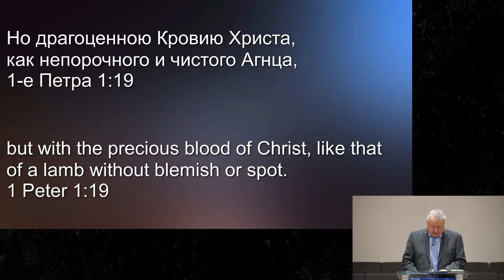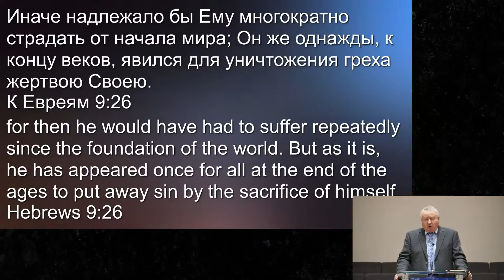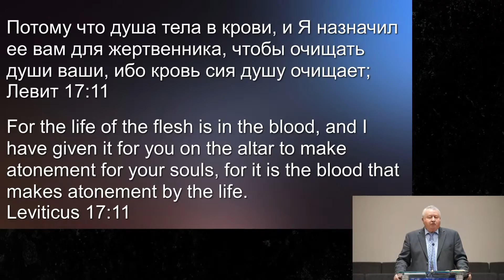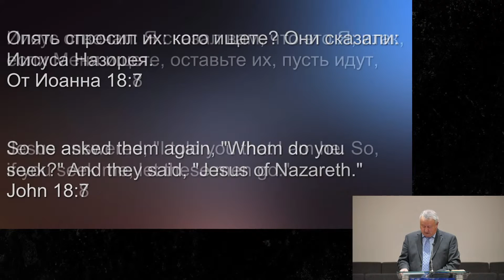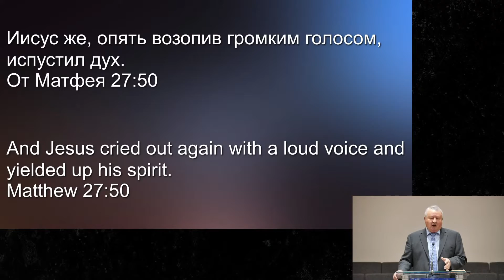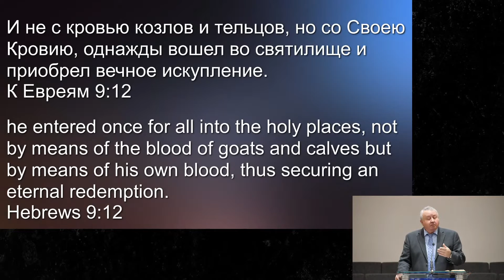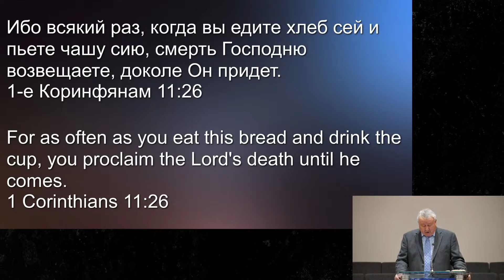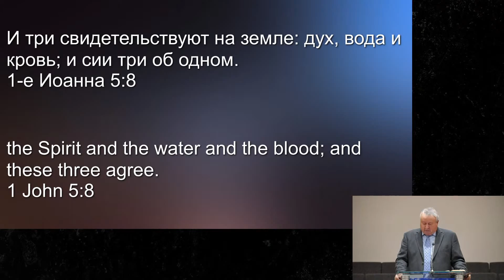Искупление | Проповідь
1/24/2021

Ukrainian Gospel Church l UGC
Chattanooga TN USA

Українська Євангельська Церква
Чатануга Теннессі  США